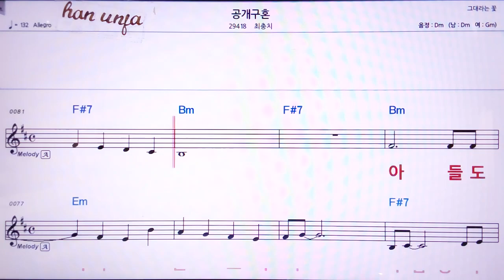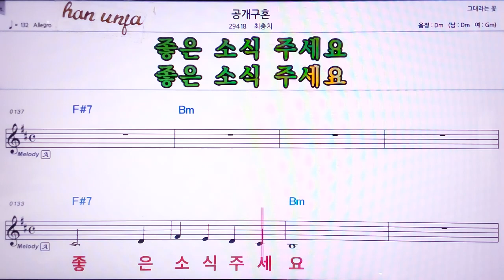💖공개구혼/최충치 👍MR,노래방, 악보, 코드,Karaoke With Sheet Music